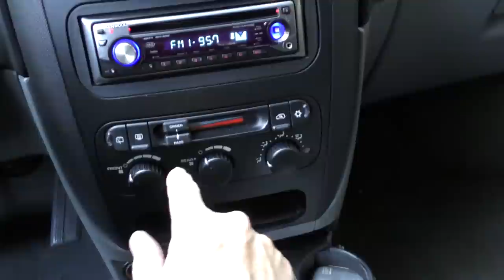This Dodge is What's Wrong with America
This Dodge is What's Wrong with America, DIY car repair and car review with auto mechanic Scotty Kilmer. Dodge Grand Caravan review. Worst American Dodge cars. The worst van to buy. Buying a Dodge. Is Dodge worth it? Buying a new Dodge. Buying a used Dodge. Should I buy a Dodge. Are Dodge cars and trucks reliable? Car advice. DIY car repair with Scotty Kilmer, an auto mechanic for the last 52 years.

⬇️Scotty’s Top DIY Tools:
1. Bluetooth Scan Tool
2. Mid-Grade Scan Tool
3. My Fancy (Originally $5,000) Professional Scan Tool
4. Cheap Scan Tool
5. Basic Mechanic Tool Set
6. Professional Socket Set
7. Ratcheting Wrench Set
8. No Charging Required Car Jump Starter
9. Battery Pack Car Jump Starter

⬇️ Things used in this video:
1. Common Sense
2. 4k Camera
3. Camera Microphone
4. Camera Tripod
5. My computer for editing / uploading

►Here's our weekly video schedule:
Tuesday: Auto repair video
Wednesday: Viewers car mod show off
Thursday: Viewer Car Question Video AND Live Car Q&A
Friday: Auto repair video
Saturday: Second Live Car Q&A
Sunday: Viewers car show off